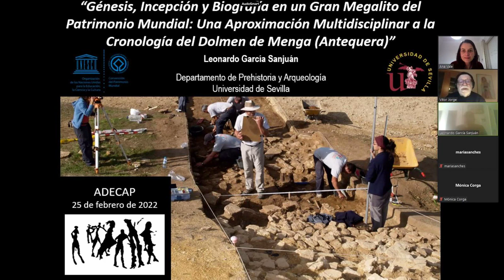CONFERÊNCIA SOBRE O DOLMEN DE MENGA, ANTEQUERA, ESPANHA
CONFERÊNCIA
ABERTA A TODOS(AS) OS(AS) INTERESSADOS (AS)
DIA 25 FEVEREIRO 2022 – 21 H. DE LISBOA
(22 H. DE ESPANHA)
PROMOVIDA PELA ADECAP
Associação para o Desenvolvimento da Cooperação em Arqueologia Peninsular (Porto)

Pelo
Professor Doutor LEONARDO GARCÍA SANJUÁN
Sobre
"Génesis, Incepción y Biografía en un Gran Megalito del Patrimonio Mundial: Una Aproximación Multidisciplinar a la Cronología del Dolmen de Menga (Antequera)"
por zoom

RESUMO DA CONFERÊNCIA

Prof. Doutor Leonardo García Sanjuán

Tras su inclusión en la Lista de Patrimonio Mundial de UNESCO en julio de 2016, el conjunto megalítico de Antequera (Málaga, España) pasó a convertirse en uno de los sitios de referencia de la Prehistoria española, junto con Altamira y Atapuerca. Tanto por su escala constructiva, como por su diseño arquitectónico o su dimensión paisajística, el dolmen de Menga, verdadero ‘buque insignia’ del sitio antequerano, es una de las construcciones megalíticas más extraordinarias del continente europeo, expresión y testimonio material del genio creativo y de la habilidad técnica de las sociedades neolíticas. Y, sin embargo, hasta muy recientemente, el dolmen de Menga ha sido un gran desconocido para la ciencia. La enormidad de este vacío científico queda bien reflejada en el hecho de que a la altura de 2006 no se había obtenido ni una sola datación radiocarbónica que permitirá establecer su temporalidad como monumento. En esta conferencia se expondrá el trabajo realizado entre 2014 y 2021, a través de dos proyectos del Plan Nacional de I+D del gobierno de España, de cara a establecer una base cronométrica sólida que permita conocer la historia de Menga. En los últimos ocho años se han obtenido y publicado 61 dataciones numéricas de este monumento, incluyendo 52 dataciones radiocarbónicas y 9 dataciones de OSL de muestras de sedimentos y de cerámica, además de varias decenas de dataciones de sitios arqueológicos asociados, ubicados en la vega de Antequera. Con esta base cronométrica, que es la más amplia
actualmente disponible para cualquier monumento megalítico de la península ibérica, es posible, por primera vez, empezar a comprender el contexto social y cultural en el que se dieron la génesis e incepción de este gran dolmen, así como la extraordinaria biografía que tuvo ulteriormente.

O AUTOR

LEONARDO GARCÍA SANJUÁN

Leonardo García Sanjuán (1967) es Catedrático de Prehistoria en la Universidad de Sevilla. En los últimos 25 años ha realizado investigaciones sobre las sociedades ibéricas del Neolítico Final, la Edad del Cobre y la Edad del Bronce, centrándose en temas tales como la complejidad social, la monumentalidad, las prácticas funerarias y los paisajes megalíticos. Actualmente dirige proyectos de investigaciones en el mega-sitio de la Edad del Cobre de Valencina (Sevilla) y en el conjunto megalítico de Antequera, como resultados de los cuales ha publicado una cincuentena de artículos en revistas científicas indexadas (Scopus y WOS) así como monografías dedicadas a monumentos excepcionales como Montelirio (2016) y Menga (2018). Entre 2015 y 2016 fue asesor científico principal en la candidatura del Sitio de los Dólmenes de Antequera a la Lista de Patrimonio Mundial de UNESCO, aprobada por esta organización en la Asamblea General celebrada en Estambul en julio de 2016. Ha sido, o es, miembro de comités científicos de la UISPP (Unión Internacional de Ciencias Prehistóricas y Protohistóricas), el Shanghai Archaeology Forum de la Academia China de Ciencias Sociales, la Asociación Europea de Arqueología y los gobiernos de España, Portugal, Valencia y Andalucía. En la última década ha sido invitado a dar conferencias o cursos por universidades y organismos científicos de Alemania, Argentina, Austria, Estados Unidos de América, Francia, Irlanda, México, Noruega, Portugal, Reino Unido y Uruguay. En 2018 recibió el premio de la UISPP a la mejor monografía científica del año por sus investigaciones sobre Montelirio. En 2019 recibió la Medalla de la Fundación Christiane et Jean Guilaine de la Academia Francesa de las Buenas Letras y en 2020 el Premio Carlomagno de la Universidad de Sevilla como investigador más destacado de la Rama de Humanidades.